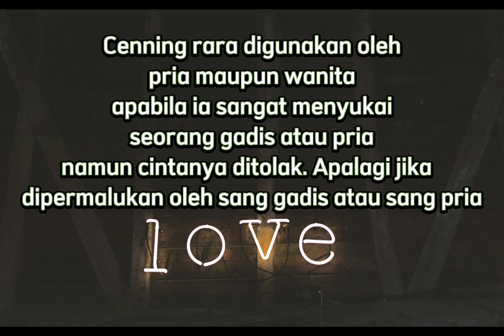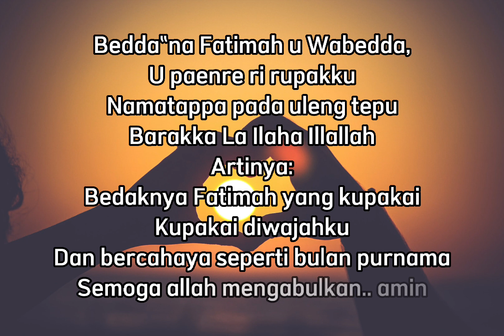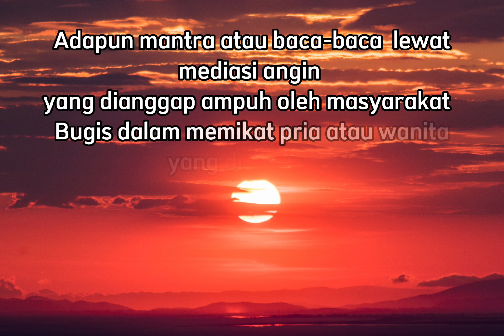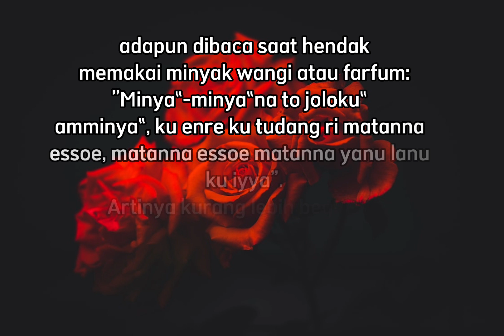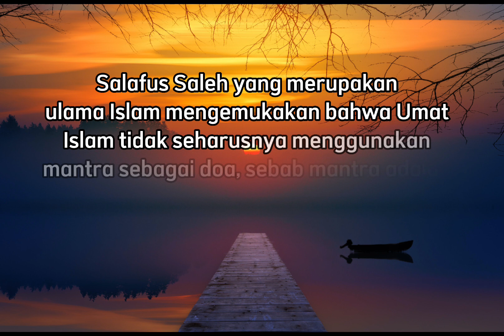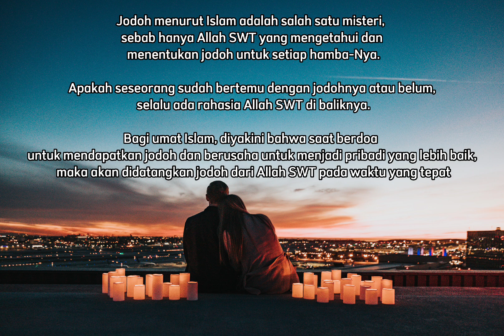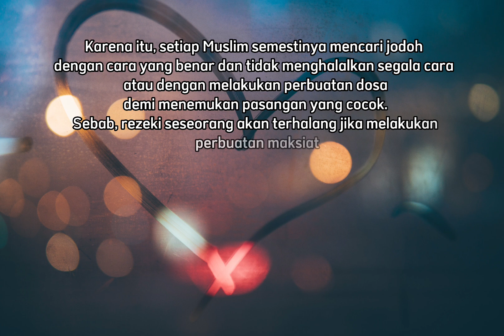Cenning Rara Mantra pemikat hati suku bugis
Dalam Masyarakat Bugis-Makassar mengenal Pappaseng yang berarti tradisi lisan dalam bentuk sastra yang berisi wasiat dan ajaran moral dalam menjalani hidup sehari-hari. Salah satunya yakni Doang atau Paddoangngang, rentetan kata-kata yang dianggap mengandung kekuatan magis.
Aga yaseng Cenning Rara  ?
Cenning Rara kalo menurut bahasa cenning artinya manis rara artinya wajah bisa diartikan sebagai "wajah yang manis". Ya, mantra tersebut kerap identik sebagai baca-baca yang penggaet pasangan atau awet muda. Berikut ini beberapa fakta unik tentang warisan leluhur tersebut.
Ada beberapa perkara yang dianggap berpengaruh "kerja" mantra tersebut, antara lain :
1. Keyakinan yaregga makkadaki teppe; mateppekki makkeda engka puang Allah taala mappancaji, mateppekki makada degage mustahil ko elona puang Allah taala, oleh karena itu kita berdoa hanya padanya, sehinnga ini dapat membangkitkan rasa percaya diri kita dalam berinteraksi, jika tidak pede sedari awal toh ujung-ujungnya akan percuma kan?
2. Barakka’ yariggi Transfer dalam Bahasa indonesia; ini agak rumit mengingat cenning rara bekerja lancar bagi beberapa orang sedang khasiatnya bagi sebagian lagi terlihat mandek. Menurut kepercayaan, khasiatnya akan turun dari generasi ke generasi jika manjur. Hal serupa bisa saja tak berlaku bagi yang baru mencoba.oleh karena itu paddisengeng atau pengetahuan itu perlu ditelusuri, barakka’nya, yaitu 1. dari mana ? pole kegai ?
2. Cara perolehannya ? carana lolongenngi ?
3. Ridho atau riona tau pagguruki !
3. Takwa lao ri puanggne / Kondisi jiwa sasaran; tau nakennai cenning rara biasana tau malemmae teppe’na lao rip uang Allah taala, makurangnge semmpajangna, namo ri palece cedde maling, to, cenning rara napoji ladde mabbarakka oko tau yang di zalimi karna doa yg disalimi itu diterima Allah SWT. Dan bekerja pada orang yang malesso adae, jadi disebutkan kalau mantra akan bekerja jika batin si target cenderung lemah. Situasi berbalik jika kondisinya kuat. Tidak ada acuan cara mengukur lemah-kuatnya jiwa, kendati ibadah kepada Tuhan diakui sebagai salah satu cara ampuh membentengi diri.

4. Pangkaukeng yaregi makkadaki Usaha; seusai mengucap cenning rara, si pengguna wajib melakukan interaksi langsung dengan si target.

Perlu uparenngerangiki paimeng cenning rara sendiri menurut saya adalah ibarat do,a permintaan pada allah swt.
Diterima berkah tidaknya cenning rara itu adalah hak preogatif Allah.
Berdoalah padaku niscaya ku kabulkan kata allah.
Allah ta ala maraja pammase namaraja addampeng